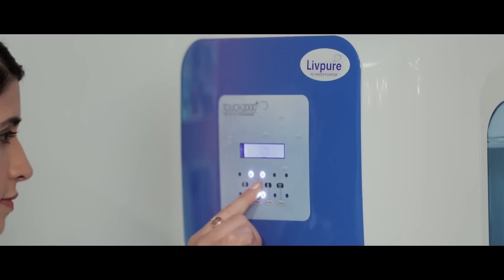India’s Digital Chef | Quarter Final #3 | Sanjeev Kapoor | Saransh Goila | Amrita Raichand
We have already got our two semi-finalists. Two more and we are all set for the semis. Today we are going to find our third semi-finalist. And oh, this episode awaits a surprise for you.

Episodes out every Tuesday and Friday.

Conceptualized and produced by One Digital Entertainment
Director: Sumit Sarjerao Patil
Assistant Director: Priyanshi Shrivastava and Shravan Leekha
Cinematography: Aditya Vaidya, Amey Dhuri, Aritra Sen, Hiren Kachchhy, Kashif Rameez, Saishyam Haridas
Scriptwriter: Juhi Goklani
Editor: Vivek Chaturvedi
Graphics: Mustafa Zaveri,  Murtaza Patanwala, Venugopal Iyer
Project Manager: Aishwarya Kerkar
Associate Producer: Minal Batra and Aishwarya Kerkar
Supervising Producer: Abhilash Chatterjee
Content Supervisor: Ruchi Patel and Aishwarya Kerkar
Art Director: Anprosh Jadhav
Assistant Art Director: Bhagirath Sahu
Art Direction Team: Anushka Vaidya and Shravan Leekha
Costumes: Riddhi Tolia
Contestant Manager: Aasma Pawaskar and Anushka Vaidya
Hospitality Manager: Aasma Pawaskar and Anushka Vaidya
Brand Solutions Team: Aishwarya Kerkar and Richa Bajaj
Client Servicing: Pragya Nagpal and Ritu Yadav
Sales Team: Brijesh Thakur, Panshul Jhingan and Pragya Nagpal
PR Manager: Parul Parmar
Social Media Team: Krish Khanna and Sourav Mukherjee
Back-end Support Manager: Abhijit Mishale
Talent Co-ordinator (recipes): Chef Afraz Shaikh
Back Kitchen Team: Chef Jaaei Jaywant, Chef Prathamesh Ruke, Chef Shalaka Arakal
Production and Set Assistant: Mandeep Mishra, Karan Singh and Rohit Mangela
Hair and Make-up Team: Kishore Sawant, Kavita Sheth and Raghu Shetty
Dress Dada: Vikas Sharma
Setting Team: Babu, Imran and Jitu
Camera Attendants: Jagdish Prajapati and Rahul Shrivastava
Lights: Satheesh.K.V
Camera: Aryavat Studios
Spot boys: Amar, Akash, Manoj, Rafikul Islam & Sunil